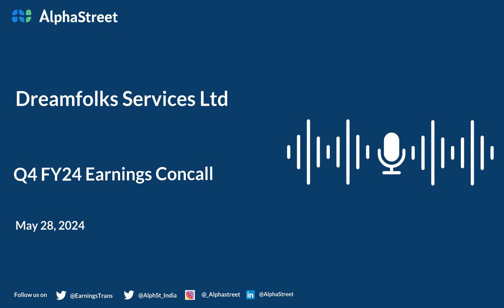Dreamfolks Services Ltd Q4 FY2023-24 Earnings Conference Call